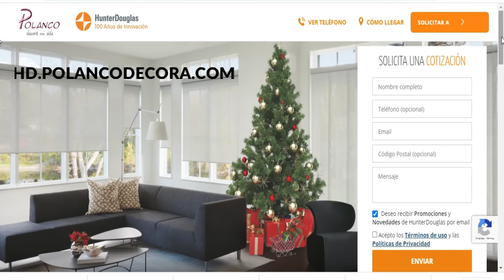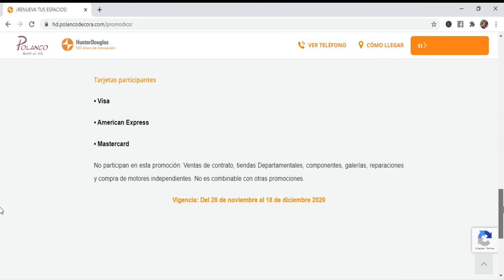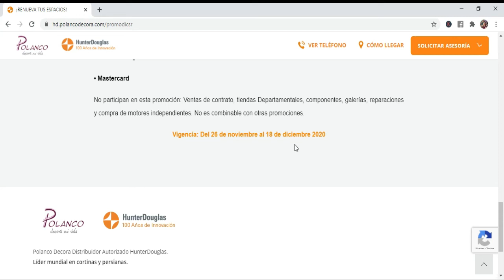¿2 Diferentes Modelos de Persianas en un Mismo Espacio? | Última Promoción de Cortinas 2020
En este video te doy un ejemplo de sala y comedor combinando unas enrollables y unas persianas panel glide en el mismo espacio.
Así como estos 2 diseños de persianas, también hay otras combinaciones que hacen buen par.

🎯Recibe las últimas tendencias y consejos de decoración y acabados 👉
✅ ASESORÍAS EN DECORACIÓN ONLINE PERSONALIZADAS
Preguntas de Diagnóstico
¿Quieres renovar espacios y cambiarle el color a tus ambientes?
¿No sabes que diseño de Cortinas & Persianas elegir?
¿Quieres cambiar los acabados de tus muros y paredes?
¿No sabes dónde comprar el mobiliario o los accesorios decorativos adecuados?
Si tu respuesta fue SI  a al menos 2 preguntas. Entonces necesitas una asesoría.

✅✅ SÚMATE A NUESTRA COMUNIDAD EN FACEBOOK ✅✅
⭐VISITA LA REVISTA DIGITAL   -THE INTERIOR DESIGN BLOGGER-⭐